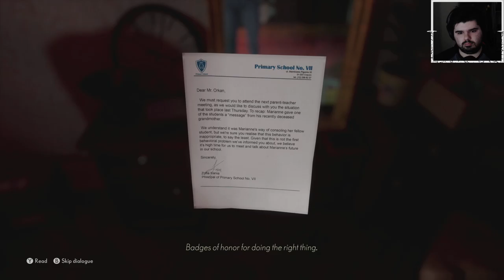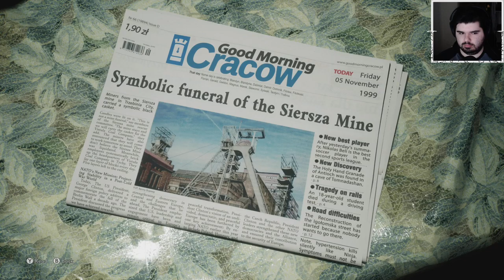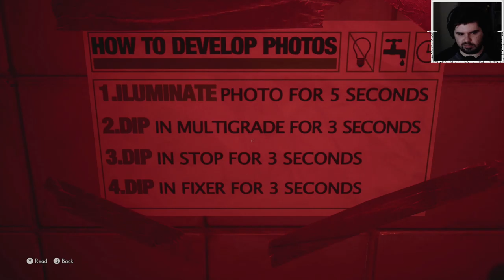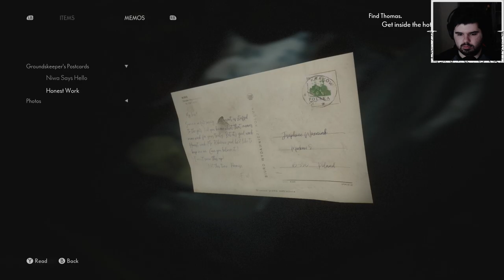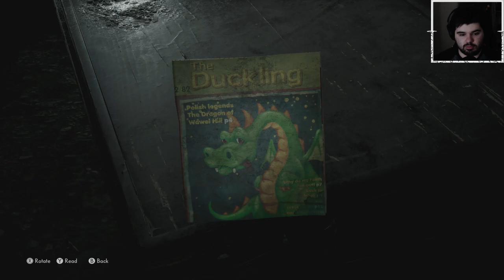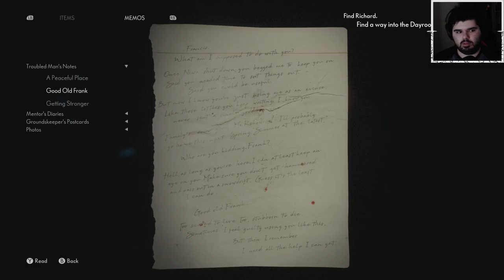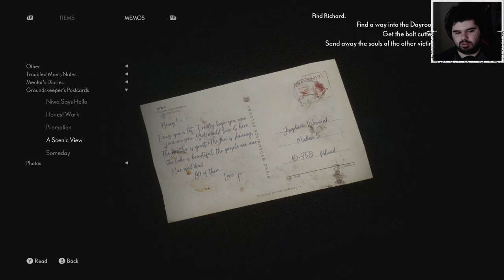SPLIT BETWEEN TWO WORLDS - The Medium #1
Mystery, alternate worlds, spirits, and Jerry.